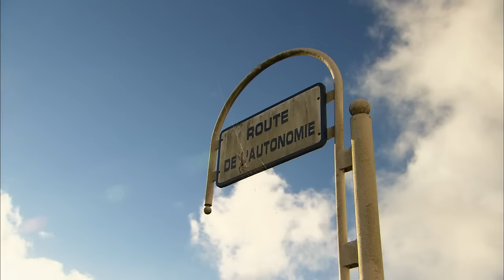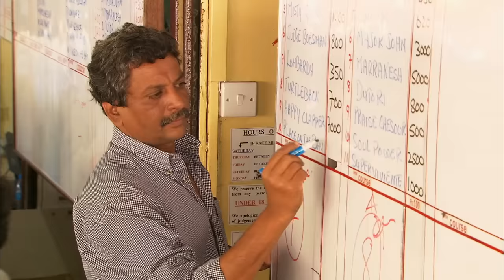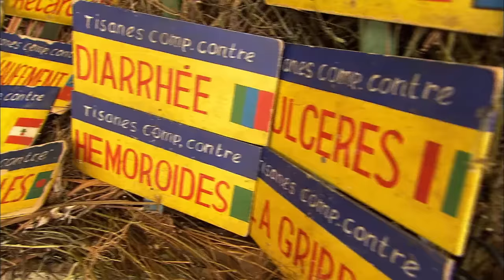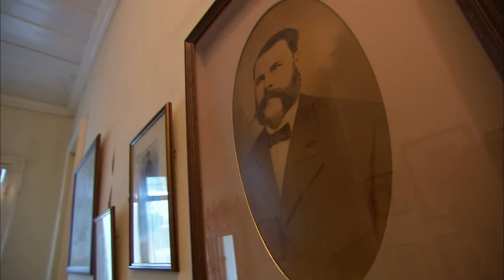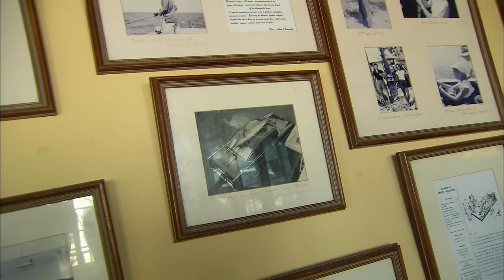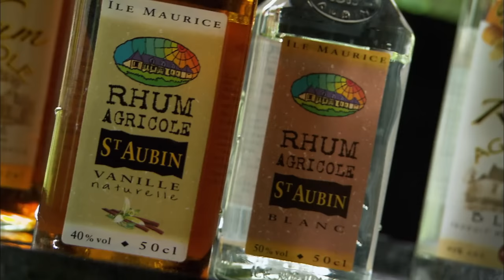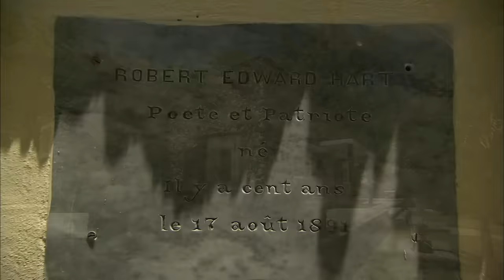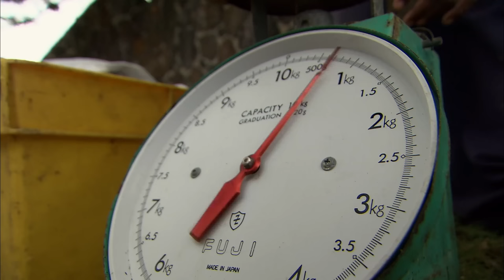Ile Maurice, reine de l'Océan Indien - Documentaire Voyage AMP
Située entre l’Afrique et l’Asie, l’île Maurice est avant tout un ensemble de paysages somptueux mais aussi le fruit d’une histoire mouvementée et d’un long passé colonial.
 Ses communautés, diverses et multiculturelles, font sa richesse et forgent son identité.
Au-delà des longues plages de sable blanc et des superbes lagons, ce film nous fait entrer dans un monde de couleurs étonnant et nous emmène dans des lieux plus discrets où se dévoile l’île.

Île Maurice, la douceur de l'océan indien
Un film réalisé par Eric Bacos